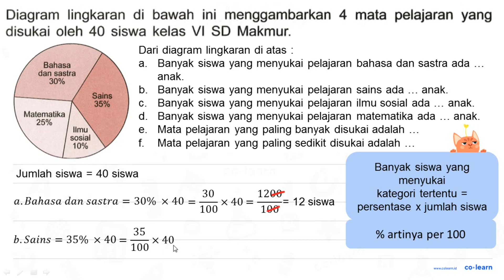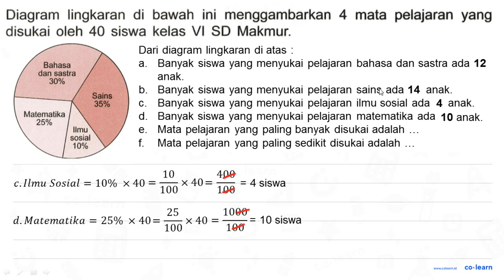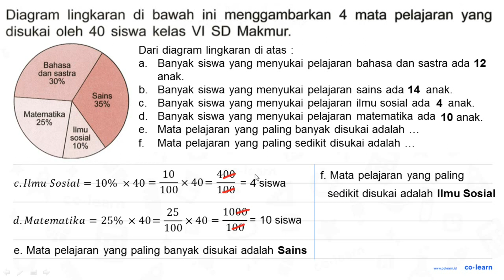Diagram lingkaran di bawah ini menggambarkan mata pelajaran yang disukai oleh 40 siswa kelas VI S...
Diagram lingkaran di bawah ini menggambarkan mata pelajaran yang disukai oleh 40 siswa kelas VI SD Makmur: Bahasa dan sastra 30% Sains 35% Matematika 25% Ilmu sosial 10% Dari diagram lingkaran di atas: Banyak siswa yang menyukai pelajaran bahasa dan sastra ada. anak b. Banyak siswa yang menyukai pelajaran sains ada_ anak Banyak siswa yang menyukai pelajaran ilmu sosial ada_ anak d Banyak siswa yang menyukai pelajaran matematika ada anak Mata pelajaran yang paling banyak disukai adalah. f Mata pelajaran yang paling sedikit disukai adalah.

Topik atau Materi: Menyelesaikan Masalah Statistika - Statistika 6 - Statistika - Matematika Kelas 6 SD - KTSP

00:00 : Bedah Soal
01:00 : Konsep, rumus dan pengertian Menyelesaikan Masalah Statistika
01:18 : Langkah penyelesaian soal
02:38 : Jawaban akhir
03:08 : Penutup